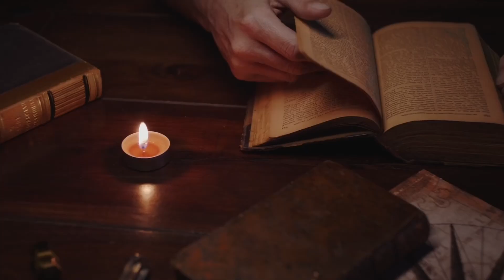মৃত্যুর কিছুদিন আগে মানুষ কি দেখতে পায় || মৃত্যুর আগের লক্ষন || গরুড় পুরান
মৃত্যুর কিছুদিন আগে মানুষ কি দেখতে পায় || মৃত্যুর আগের লক্ষন
মৃত্যুর কিছুদিন আগে মানুষ কি দেখতে পায়? মৃত্যুর আগে শরীর ও মন নানা পরিবর্তনের মধ্য দিয়ে যায়, যা কিছু লক্ষণের মাধ্যমে প্রকাশ পায়। এই ভিডিওতে আমরা মৃত্যুর আগের শারীরিক ও মানসিক লক্ষণ নিয়ে আলোচনা করেছি এবং মৃত্যুর নিকটবর্তী সময়ে ঘটে যাওয়া কিছু গুরুত্বপূর্ণ পরিবর্তন বিশ্লেষণ করেছি।
শিরোনাম: মৃত্যুর আগের সেই অদ্ভুত অভিজ্ঞতা: মানুষ কি দেখে?

বিবরণ:

আজকের এই ভিডিওতে আমরা একদম অন্য একটা বিষয়ে আলোকপাত করব। মৃত্যু, এমন একটা বিষয় যে সবার জীবনেই আসে। কিন্তু মৃত্যুর আগের সেই মুহূর্তগুলোতে মানুষ কি দেখে, কি অনুভব করে, সেটা কি কখনও ভেবেছেন? আজ আমরা সেই রহস্যের উন্মোচন করার চেষ্টা করব।

ভিডিওতে আমরা আলোচনা করব:

মৃত্যুর আগের লক্ষণ: শারীরিক ও মানসিক কী কী পরিবর্তন হয়?
মৃত্যুর আগের দর্শন: মানুষ কী কী দেখতে পায়?
বিজ্ঞান কী বলে: বিজ্ঞান এই ঘটনাকে কীভাবে ব্যাখ্যা করে?
ধর্মীয় দৃষ্টিভঙ্গি: বিভিন্ন ধর্মে এই ঘটনার ব্যাখ্যা কী?
মৃত্যু সম্পর্কে মানুষের ভয়: এই ভয় কেন হয় এবং কীভাবে এর মোকাবিলা করা যায়?
এই ভিডিওটি আপনার জন্য কেন গুরুত্বপূর্ণ:

মৃত্যু সম্পর্কে আপনার জ্ঞান বাড়বে।
মৃত্যুকে নিয়ে আপনার ভয় কমতে পারে।
জীবনের প্রতি আপনার দৃষ্টিভঙ্গি পরিবর্তন হতে পারে।

এই ভিডিওটি দেখে আপনি জীবন ও মৃত্যু সম্পর্কে অনেক নতুন দৃষ্টিভঙ্গি পাবেন।

এই চ্যানেলে ব্যবহৃত সামগ্রী শিক্ষামূলক এবং বিনোদনমূলক উদ্দেশ্যে। কিছু ক্ষেত্রে, সামগ্রীতে থার্ড-পার্টির মালিকানাধীন উপাদান (মিউজিক, ভিডিও, ছবি ইত্যাদি) অন্তর্ভুক্ত থাকতে পারে। এগুলি ফেয়ার ইউজ নীতির আওতায় ব্যবহার করা হয়েছে বলে বিশ্বাস করা হয়। যদি আপনি মনে করেন যে আপনার কপিরাইট লঙ্ঘন করা হয়েছে, তাহলে আমার সাথে-এ যোগাযোগ করুন। আমি সমস্যাটি দ্রুত সমাধানের চেষ্টা করব।